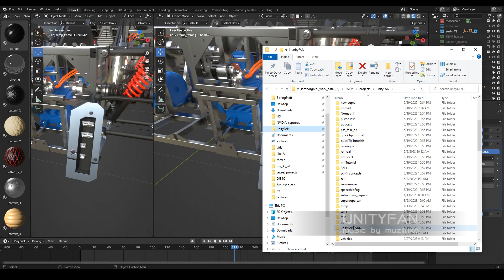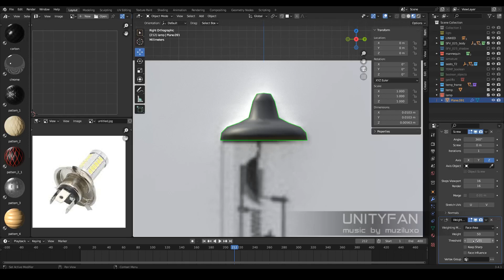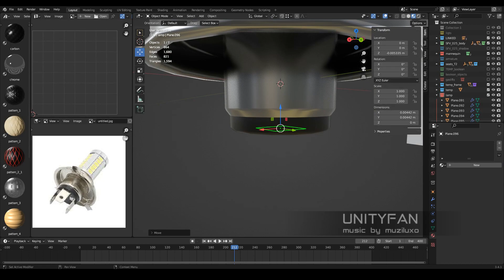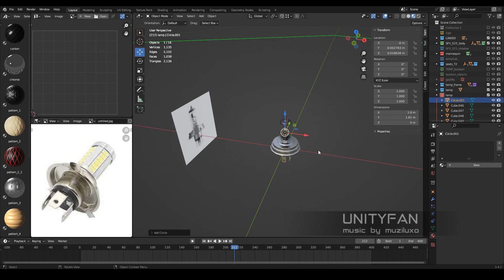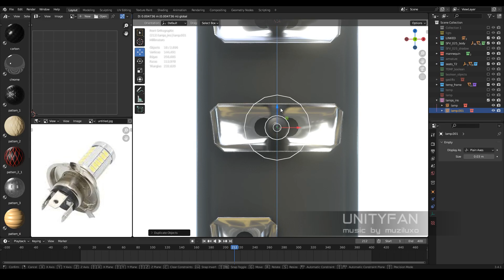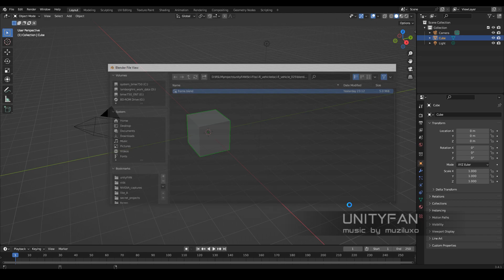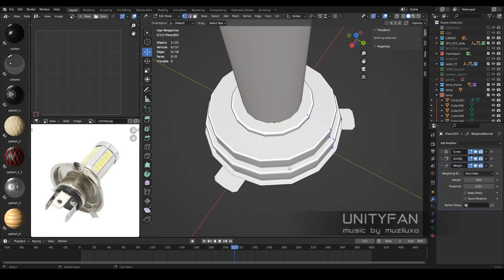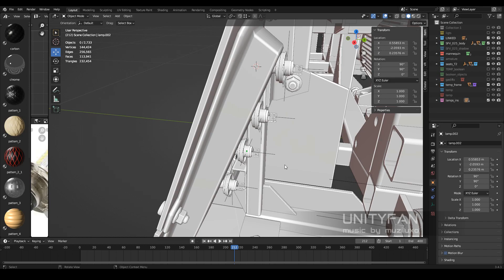Sci-Fi vehicle 025 - 3D modeling - part 39 - 4x timelapse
my e-wallet:
0x7F5c0C9a3c6B29c3213252E2695C167315A0C88A